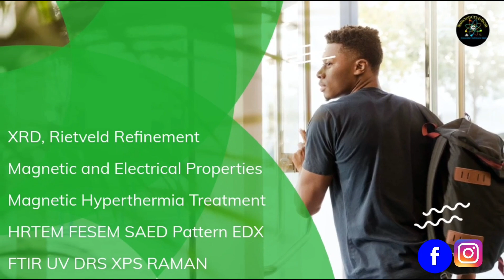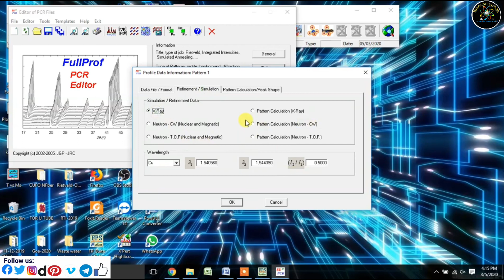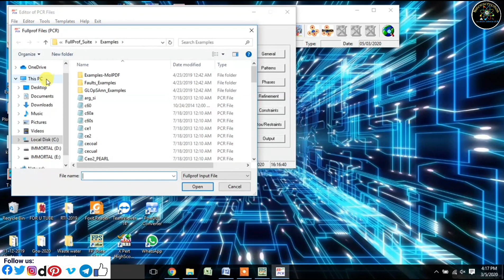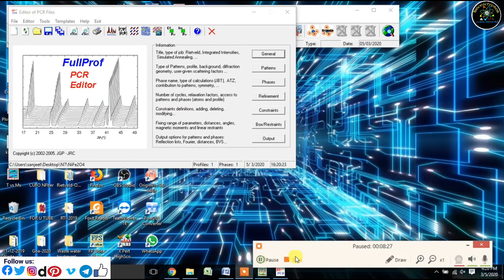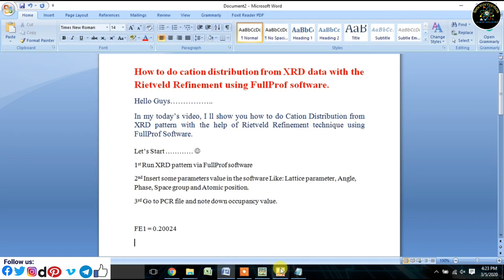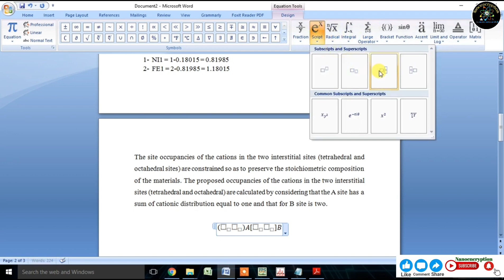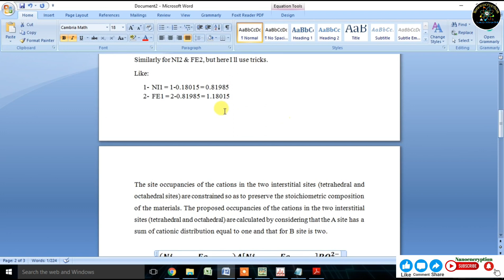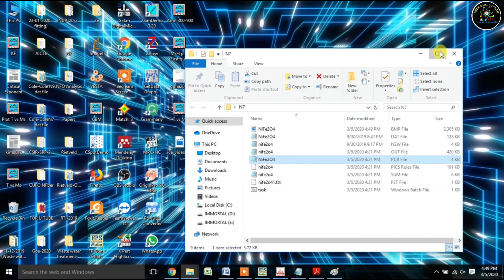How to do Cation Distribution from XRD data with help of Rietveld Refinement using FullProf Software